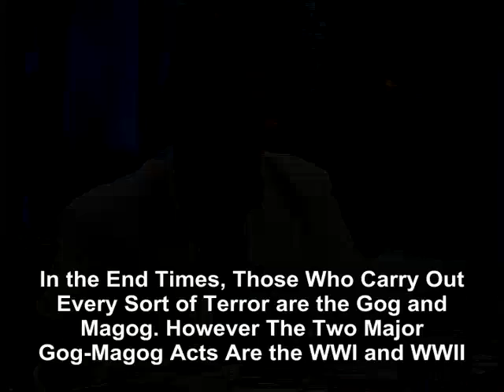In the End Times, those who carry out every sort of terror are the Gog and Magog However the two major Gog Magog acts are the WWI and WWII